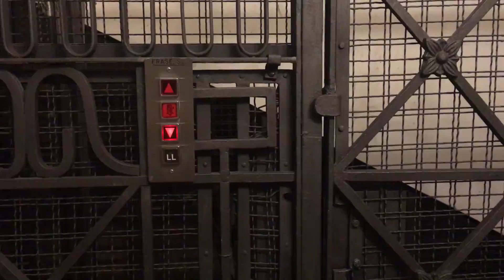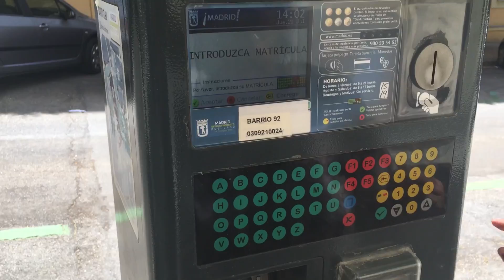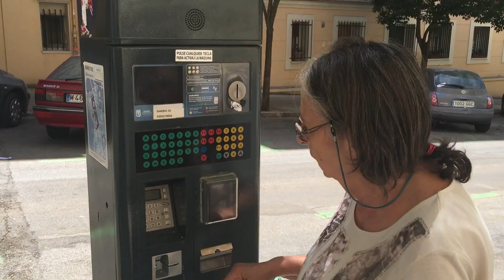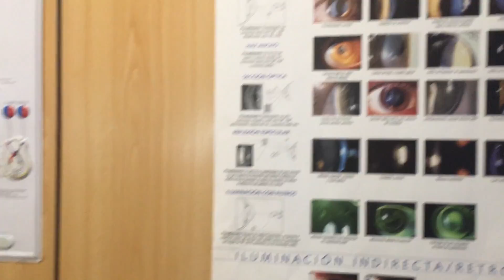UN DÍA EN MI VIDA | ME PONEN GAFAS | VLOGS DIARIOS # 182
♥️ + Info de Olga y Antuan ♥️
Un día en mi vida lleno de planes de esos que te hace ilusión hacer aunque no sean nada del otro mundo. Visita a las tías y examen de vista en una óptica: me ponen gafas para ver de cerca porque tengo presbicia.

Nuestro correo postal:
Antonio Munoz
¿Quiénes somos?